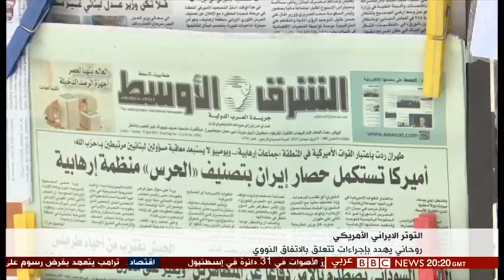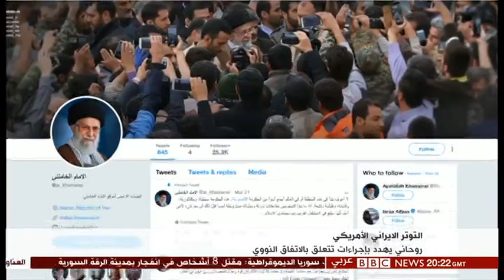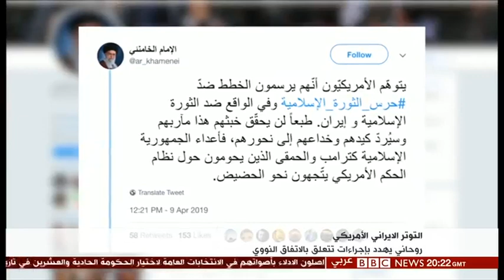تقريري لبي بي سي عربي حول إنعكاس تصنيف الحرس الثوري تنظيما إرهابيا على الإستقرار الإقليمي؟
أبحث في هذا التقرير تداعيات إعلان الولايت المتحدة للحرس الثوري تنظيما إرهابيا، وإنعكاس ذلك على السلم الإقليمي لا سيما بعدما هدد الرئيس الإيراني حسن الروحاني بإتخاذ إجراءات فيما يتعلق بالإتفاق النووي